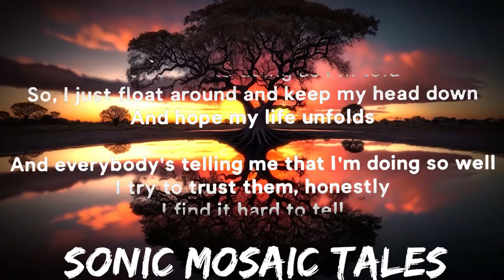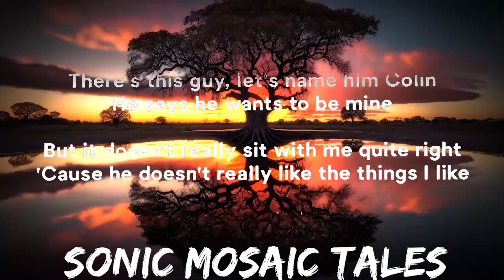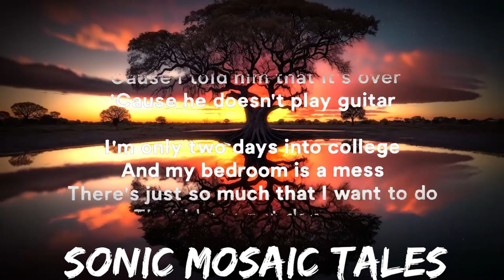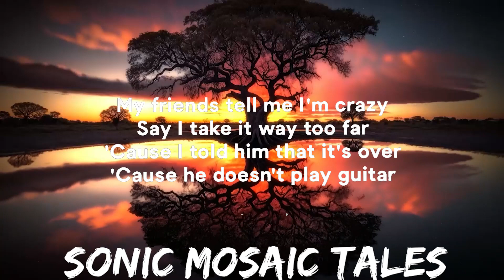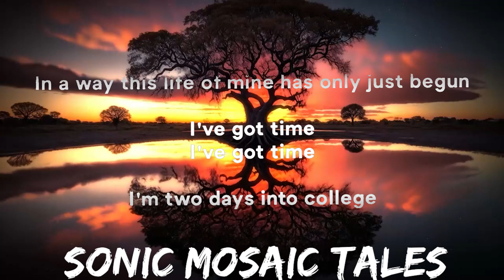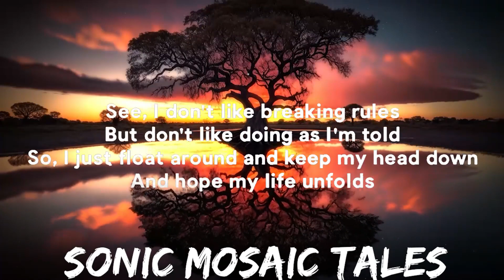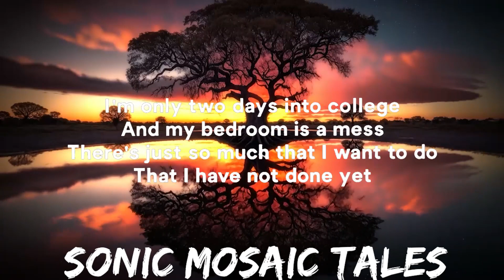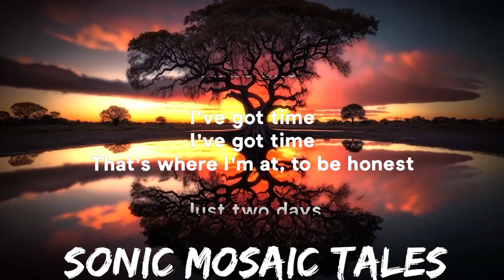Aimee Carty - 2 Days Into College (Lyrics) | 25mins - Feeling your music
» Lyrics:
I'm two days into college
And I'm three lectures behind
There's this guy, let's name him Colin
He says he wants to be mine
But it doesn't really sit with me quite right
'Cause he doesn't really like the things I like
And I keep accidentally locking myself out of my dorm

[Verse 2]
I wake up kinda wired
And I wake up kinda cold
And I wake up kinda tired
But I'll just sleep in when I'm old
See, I don't like breaking rules
But don't like doing as I'm told
So, I just float around and keep my head down
And hope my life unfolds

[Chorus]
And everybody's telling me that I'm doing so well
I try to trust them, honestly
I find it hard to tell
If I need work or I need rest
I try my best to try my best
I tell myself, I say out loud
"It's fine, I'll figure it all out"
I tend to forget
I'm still only quite young
In a way this life of mine has only just begun

[Post-Chorus]
I've got time
I've got time

[Verse 3]
With a busy, busy mind
That guy that we named Colin
He's so handsome, he's so kind
My friends tell me I'm crazy
Say I take it way too far
'Cause I told him that it's over
'Cause he doesn't play guitar

[Verse 4]
I'm only two days into college
And my bedroom is a mess
There's just so much that I want to do
That I have not done yet
There's just so much that I want to say
And far too little breath
Oh, my mind it runs so far away

[Chorus]
That to everybody else it looks like I'm doing so well
I try to see it, honestly
If I've done wrong or I've done right
I need a good night's sleep tonight
They said, "Go out," I said, "Alright"
I think I won't, I maybe might
I probably should just take it slow
I'll be all good
But, God, I know

[Bridge]
The one thing that's important above everything else
Is to learn not to put all this heavy pressure on myself
I try believe it when I say
"If it's meant to happen, it'll happen anyway

[Outro]
I've got time
I've got time
That's where I'm at, to be honest
Just two days
Two days into college